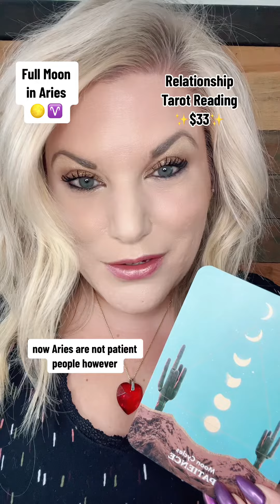Full Moon in Aries 🌕♈️